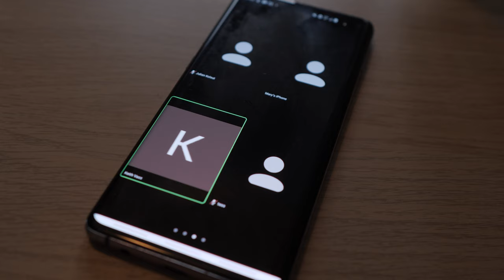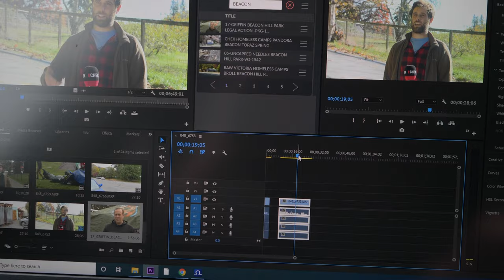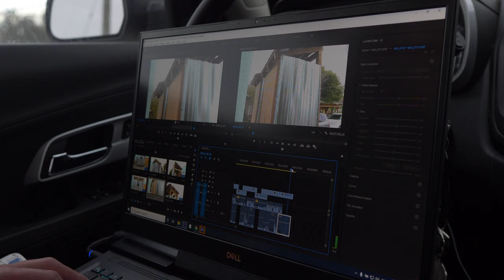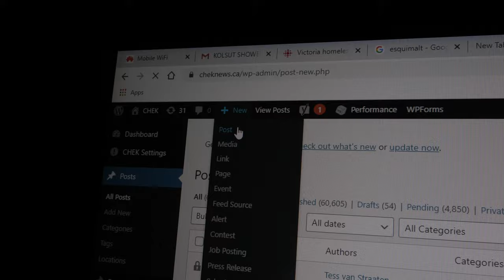A Day in the Life of a Multimedia Journalist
Follow along a day in my life as a video journalist in TV News. What used to be a reporter, camera man, editor, and web writer is now one person. It's a crazy but exciting career.

I'm Julian Kolsut, ever since I was little I had a camera in my hand. I'm a multimedia journalist and award winning producer.